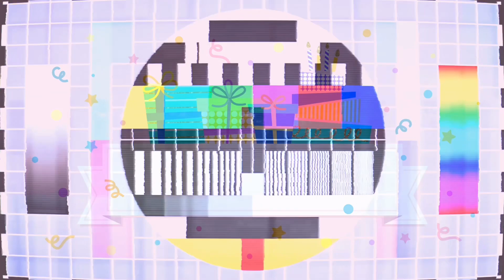Pavel cumpleaños 50 February 2023